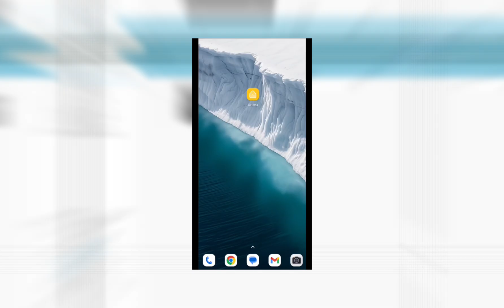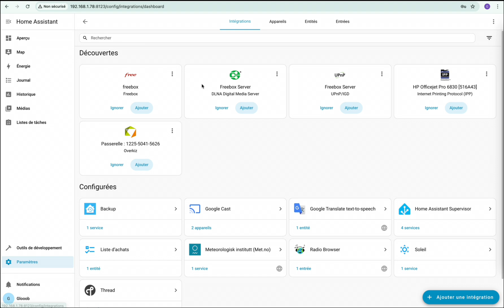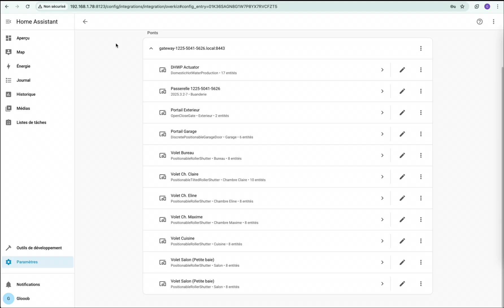Configurer sa box Tahoma Somfy sur Home Assistant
Vous possédez une box Tahoma SOMFY et souhaitez étendre ses capacités en l'intégrant à votre Home Assistant ?
Cette vidéo est votre guide complet ! 🚀 Je vous montre pas à pas comment réaliser la configuration de votre box Tahoma SOMFY sur Home Assistant, pour un contrôle unifié et intelligent de vos équipements.

Découvrez comment activer le mode développeur Tahoma – une étape essentielle pour débloquer l'intégration – puis suivez-moi pour configurer le module et finaliser l'intégration en toute simplicité.

Que vous ayez des volets roulants, stores, ou tout autre appareil SOMFY, cette vidéo vous permettra de les piloter directement depuis votre Home Assistant.
Simplifiez votre domotique Somfy et ouvrez la porte à des automatisations puissantes grâce à cette intégration !

💬 N'hésitez pas à me poser toutes vos questions en commentaire ! Je suis là pour vous aider. Et surtout, dites-moi quels sujets, intégrations ou produits vous aimeriez voir dans mes prochaines vidéos Home Assistant ! Votre participation est très appréciée !

0:00 Introduction
0:22 Étape clé : Activation du mode développeur Tahoma
1:09 Guide de configuration du module Tahoma dans Home Assistant
2:00 Finalisation de l'intégration SOMFY Tahoma dans Home Assistant

-- Tag --